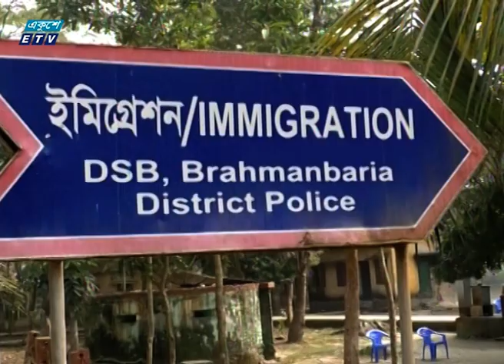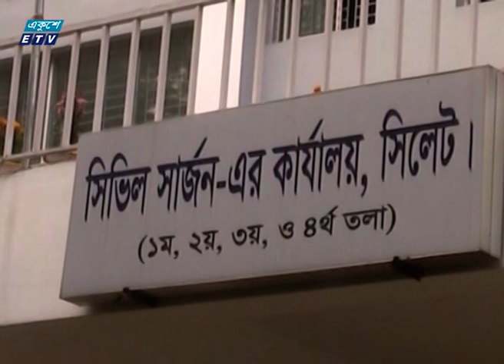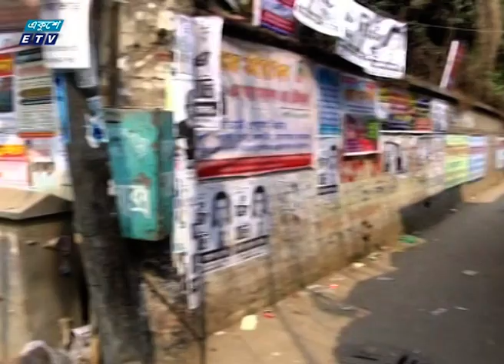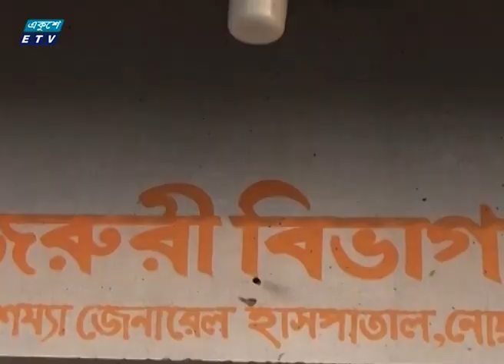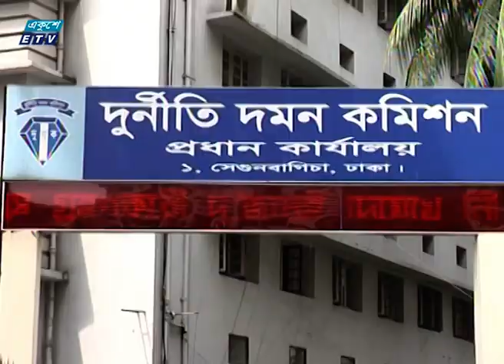02 pm news || দুপুর ২টার সংবাদ || 28 january 2020 || ETV News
সময়: দুপুর ২টার সংবাদ, ২৮ জানুয়ারি ২০২০
উপস্থাপক: রক্তিম ত্রিপুরা, আশা সাবেরা

২০০০ সালের ১৪ই এপ্রিল এটি সম্প্রচার কার্যক্রম শুরু করে। টিভি চ্যানেলটির খবরে নতুনত্ব ও অভিনবত্ব থাকার কারণে দর্শকদের কাছে বিপুল জনপ্রিয়তা লাভ করে। দেশ বিদেশের সর্বশেষ খবর, নাটক, সিনেমা, ডকুমেন্টারিসহ নানা খবর ও বিনোদনমূলক অনুষ্ঠান প্রচারিত হয় একুশে টেলিভিশনে।